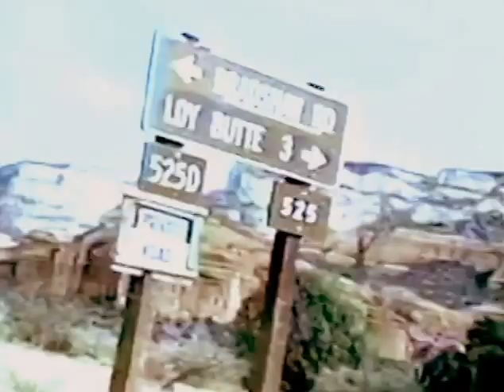Bradshaw Ranch UFO Mysteries Sedona Arizona